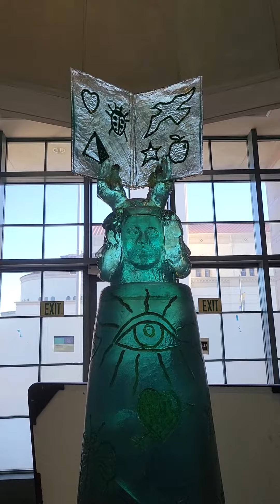the desire of reading